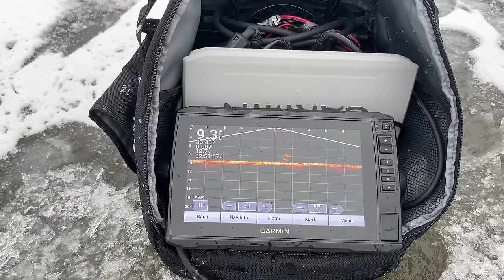First ice monster Rainbow Trout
The ice is starting to show in certain places across the country. I had to make a heck of a trip from Quebec all the way to Manitoba where I then jumped in a truck with Jay Siemens and made the long 8 hour drive to the northern parts of the province. Upon our arrival we did indeed find ice where we made a plan over the next four days to smash as many different species as myself, Jay and Alex Peric could get our hands on. We put on a lot of miles and worked hard and played safe to bring you this video and a few others on the Jay Siemens channel, ApBassin Channel as well as the Fish Frostbite Channel. Hope you all enjoy!

Video shot by: Andrew Walker, Ryan Gaynor, Brandon Beiler
Editing done by: Andrew Walker
Cameras used : Sony a6400,  Gopro Hero 7,Gopro Hero 8, Go Pro Hero 9
Editing done with: Adobe Premier Pro